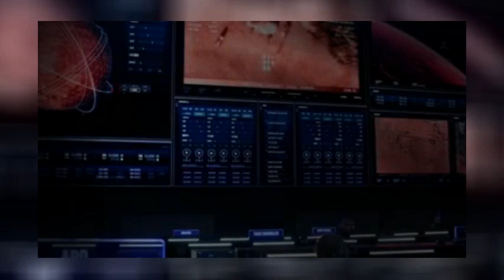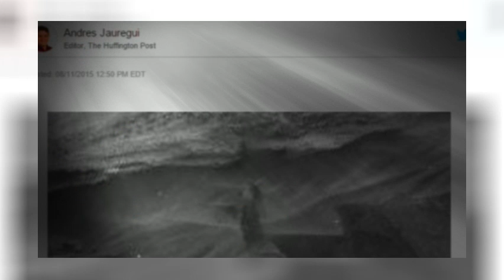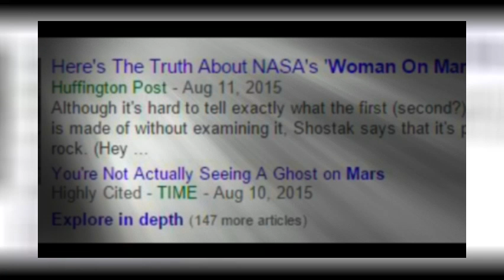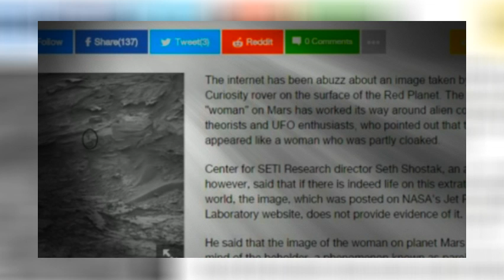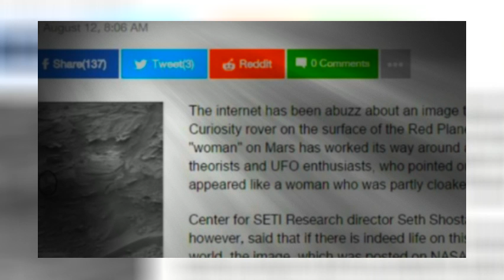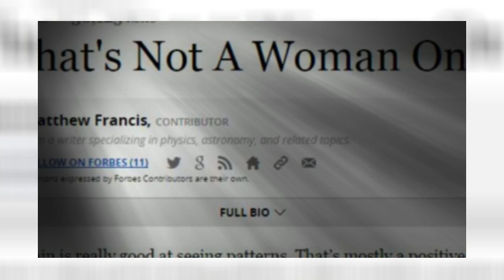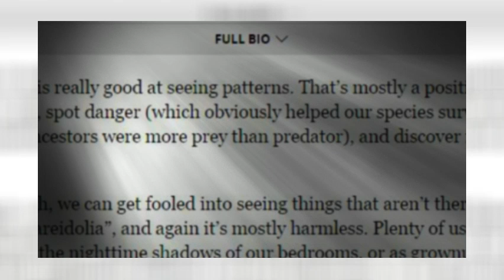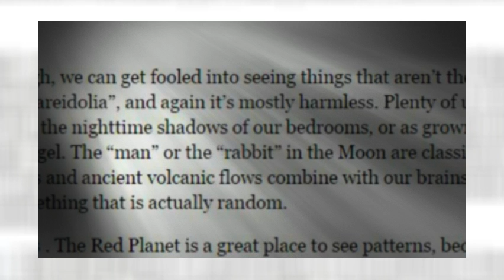NASA finds a Woman on Mars. Yes. No & Maybe.